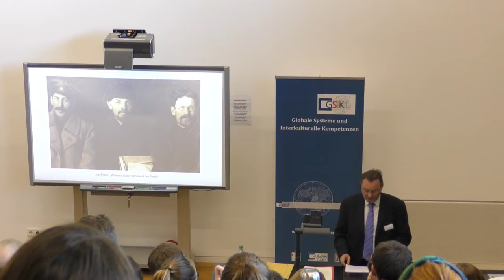GSiK-Tag 2018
Im GSiK-Projekt der Universität Würzburg kannst Du interkulturelle Kompetenzen entwickeln und dich zum Themenbereich Nachhaltigkeit informieren. Wir bieten studienbegleitende interdisziplinäre Veranstaltungen, durch welche Du einen "Blick über den Tellerrand" deines Faches werfen kannst.

Das Projekt ist deutschlandweit einmalig.